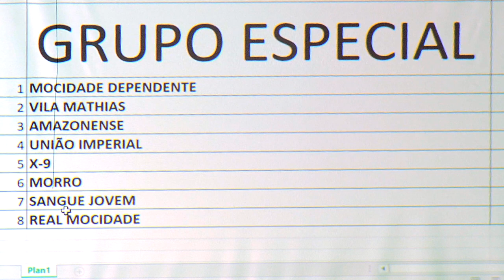Sorteio define a ordem dos Desfiles das Escolas de Samba santistas em 2019!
Acesse a relação completa e saiba mais como foi o evento no Portal da Prefeitura